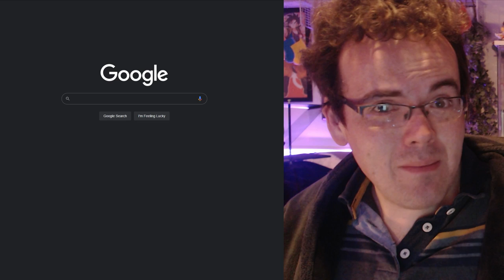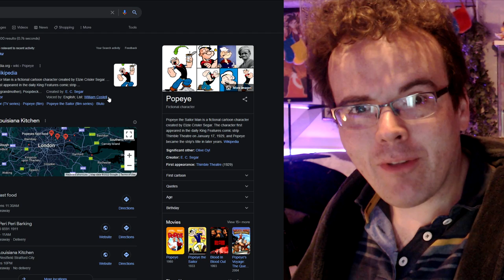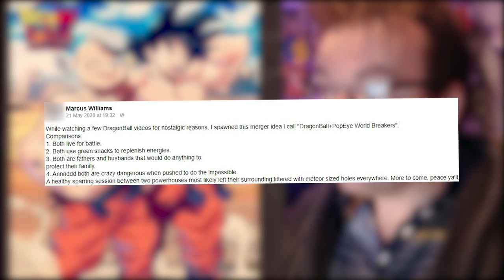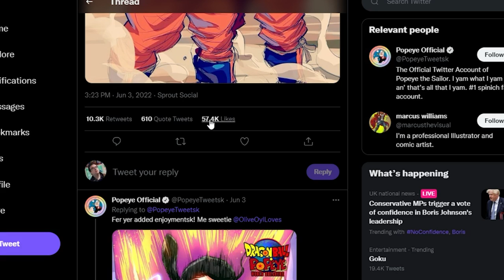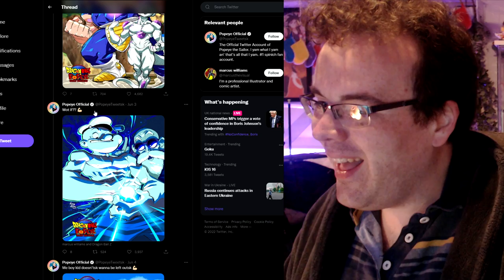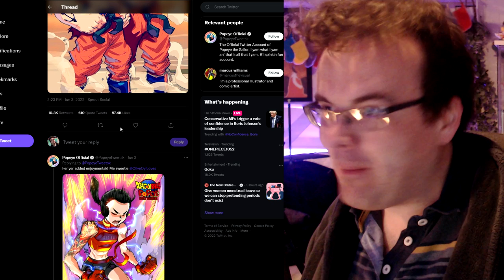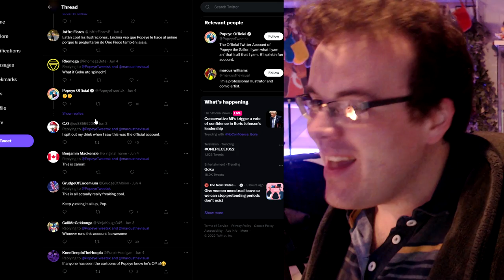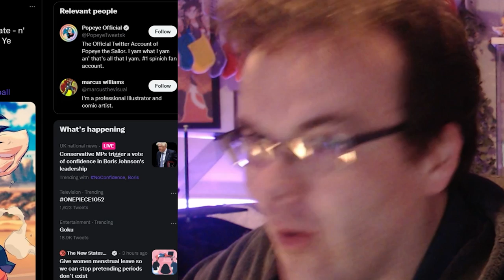Popeye & Goku BROKE the Internet...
The official Popeye twitter account acknowledged Dragon Ball and the fact that Goku and Popeye are friends and rivals. What If Popeye and Goku were in Dragonball? Perhaps...

Popeye's official twitter posted the work of Marcus Williams where Goku, Popeye and many other characters from DBZ and Popeye worked together with one another. This fanart has been noticed by an official source and now has broken the internet. Here is my reaction to this artwork, the fact that the official cartoon social media has embraced it and how this could actually happen. It's not just Goku...Chi-Chi, Frieza and Vegeta are all featured. To think this all came from a plan for a fanfiction! Good stuff! What If Goku met the sailor man?